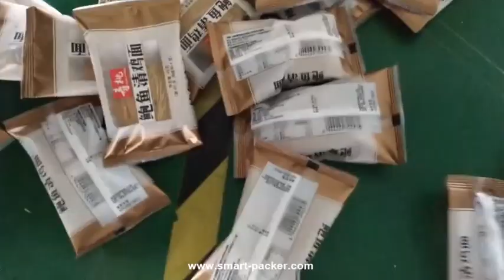Automatische Nudelkäse Keks Flow Pack Tasche Verpackungsmaschine Kissenbeutel Fließverpackungslinie